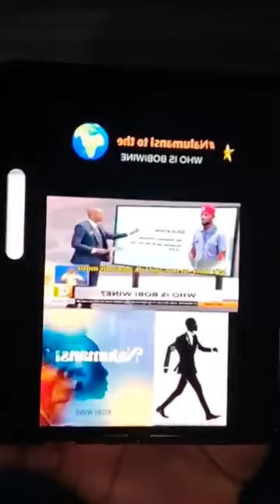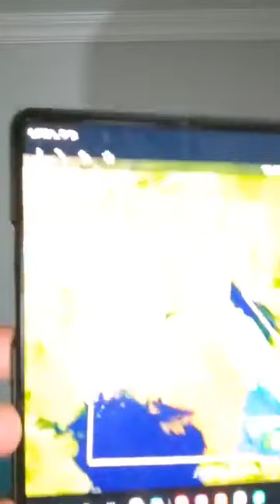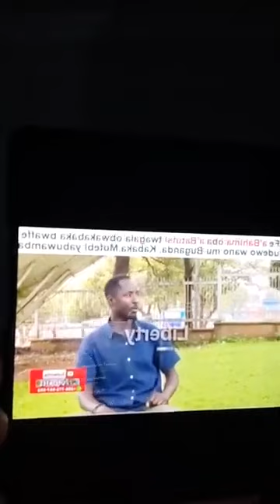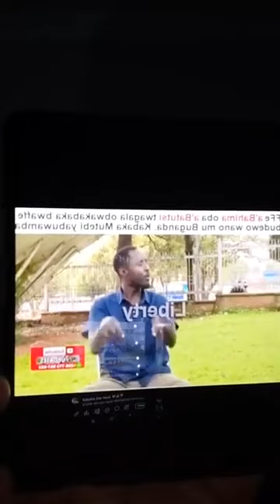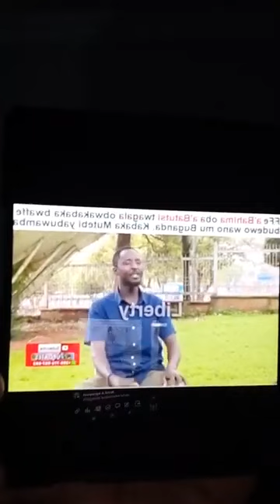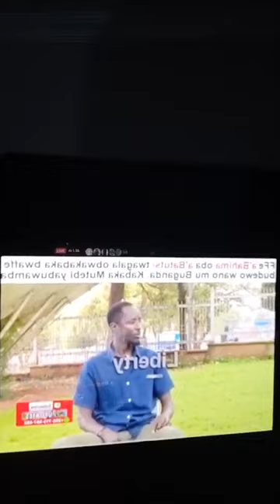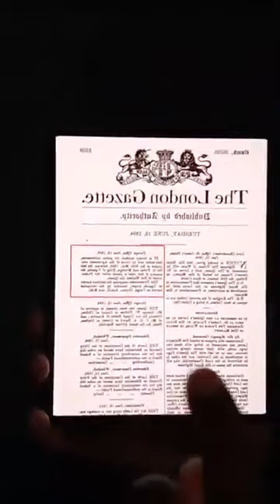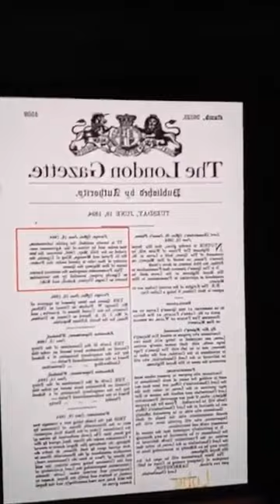LUMBUYE TODAY 23/4/2023 BULI MUGANDA NE MUNA'UGANDA YENA KIKUKAKATAKO OKULWANILIRA OBWAKABAKA BWO